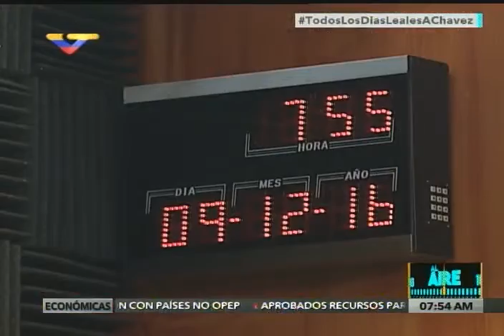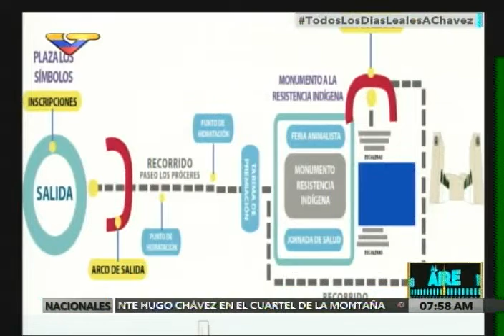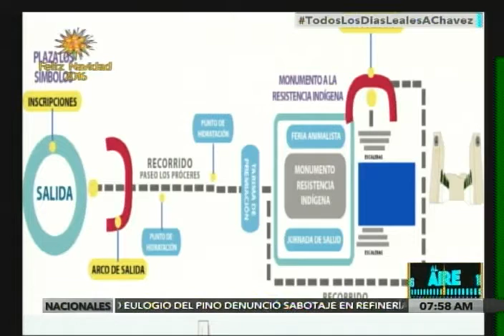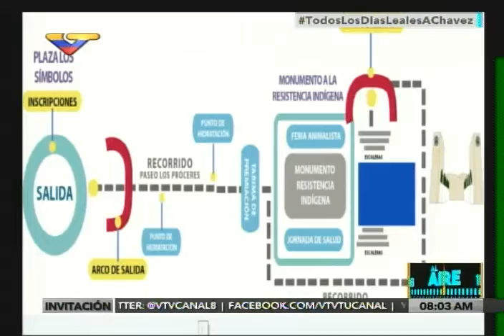Misión Nevado invita a "caninata" este domingo 11 en Los Próceres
Arianí Pinto, directora general de la Fundación Misión Nevado, invita desde el programa "Al Aire" de VTV a la "caninata" que se realizará este domingo 11 de diciembre de 2016 en Los Próceres, Caracas.